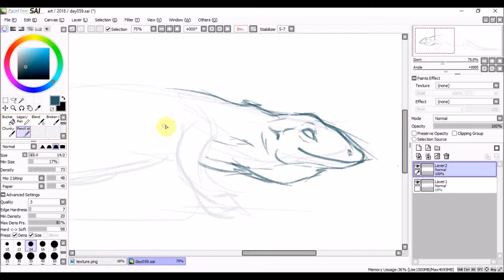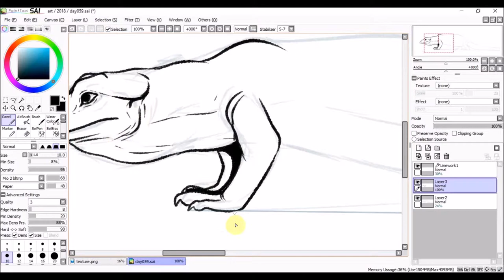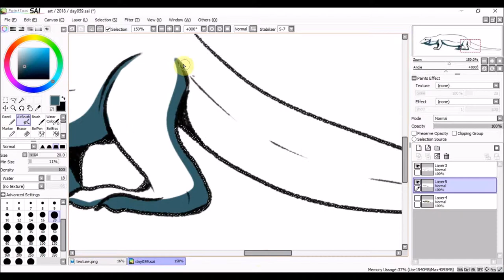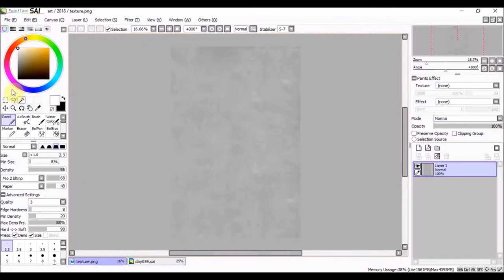Daily Drawing 059 | Lace Monitor